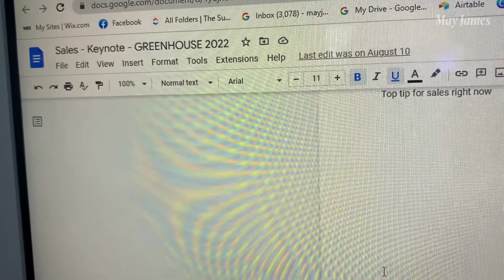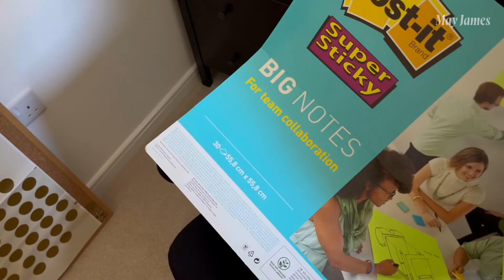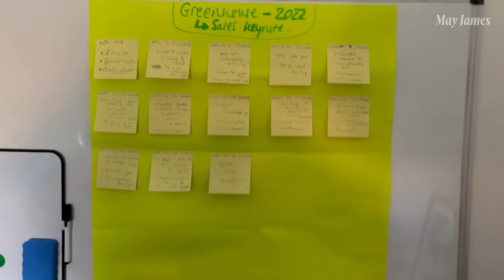HOW TO PLAN A KEYNOTE 🎤: | PREP FOR A GUEST SPEAKING EVENT WITH ME | MAY JAMES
How To Plan A Keynote...

This week I have been prepping for a guest speaking event so I thought I'd show you how I plan one of my keynotes.

May James is the global go to business strategist, speaker and podcaster that supports female entrepreneurs to build and scale their business sustainably.